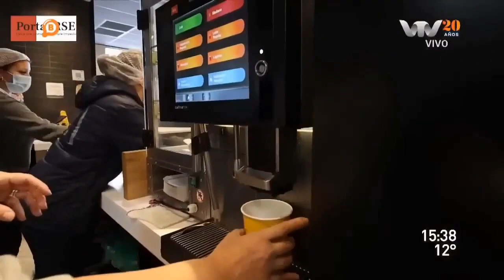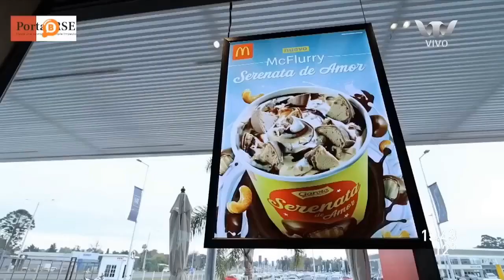Entrevista a Sofía Traverso Vilaró, Gerenta de Abastecimiento de Arcos Dorados Uruguay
En alianza con PortalRSETv, los recordaremos a conocer cómo trabaja la mayor cadena de hamburguesas a nivel global con sus proveedores y clientes, Arcos Dorados Uruguay : una empresa que trabaja con propósito sustentable gestionando y midiendo el impacto a través de pilares ambientales y sociales que son clave para el impulso de la Agenda2030 . Nuestro compañero Leonardo Melchiori en Uruguay, entrevista a Sofía Traverso Vilaró, Gerenta de Abastecimiento de Arcos Dorados Uruguay en un nuevo episodio de PortalRSETv por la pantalla de BuscadoresTv .